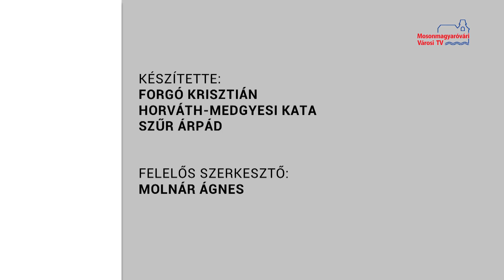Hírháttér (2020.02.07.)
Vendég: Horváthné Pákozdi Emese a Futura intézményvezetője